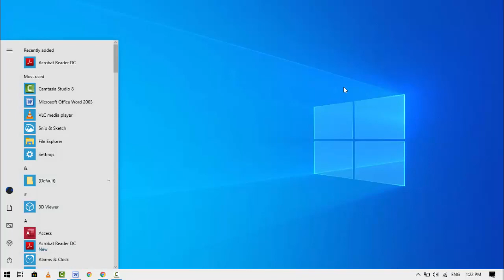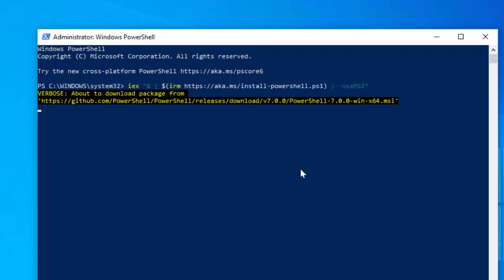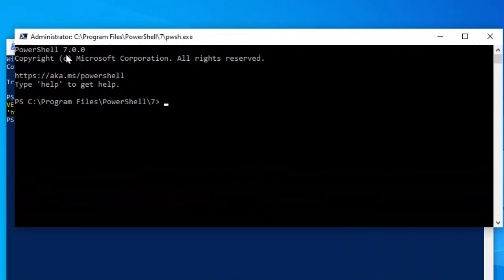How to Update to Windows Powershell 7.0 on Windows 10 | 2020